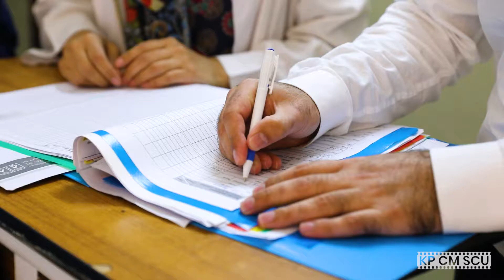Shahzad Gul from Kohat | Sehat Card Plus